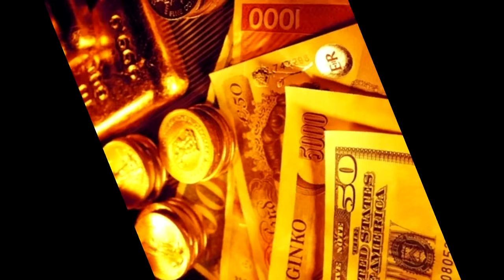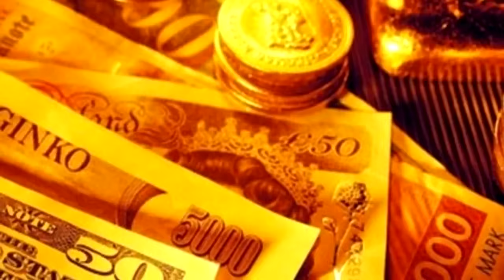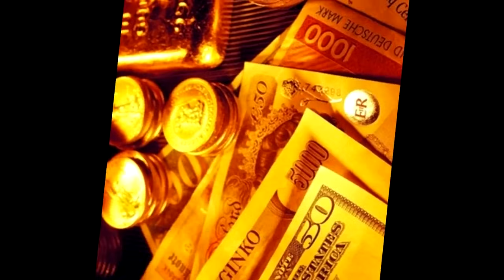SOM PARA ATRAIR DINHEIRO E CLIENTES URGENTE E RAPIDAMENTE Lei da Atração SORTE FORTUNA PROSPERIDADE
Este é o SOM DA PROSPERIDADE, uma música mágica que é capaz de levar à vida de quem ouve, vibrações positivas de prosperidade, abundância, riqueza e fartura. Você pode escutar em quase qualquer situação e hora do seu dia. Entre em sintonia com a Lei da Atração e transforme sua vida. Viva a partir de agora na alegria, na riqueza, no ouro, na tranquilidade e na felicidade de ter uma vida próspera diariamente!

Você já ouviu falar do som da prosperidade? Se não, você precisa assistir a este vídeo agora mesmo! A lei da atração diz que podemos atrair tudo o que desejamos para nossas vidas, inclusive dinheiro e clientes. E o som da prosperidade é uma ferramenta poderosa para ajudar nesse processo.

Neste vídeo, você vai aprender como usar o som da prosperidade para atrair dinheiro e clientes rapidamente. Vamos explicar como funciona a lei da atração e como o som da prosperidade pode ajudar a aumentar sua vibração e sintonizar-se com a energia do sucesso.

Se você quer atrair mais dinheiro e clientes para o seu negócio, este vídeo é para você! Não perca a oportunidade de aprender sobre o som da prosperidade e como usá-lo para transformar sua vida financeira. Assista agora e comece a manifestar seus desejos com a lei da atração!